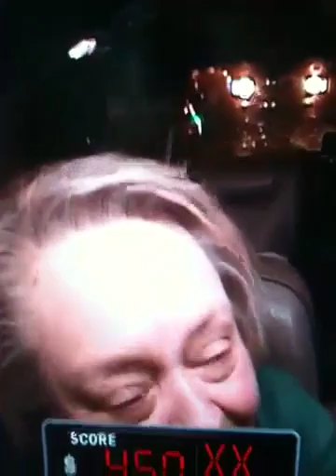Crickmore on cash cab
No fucking way